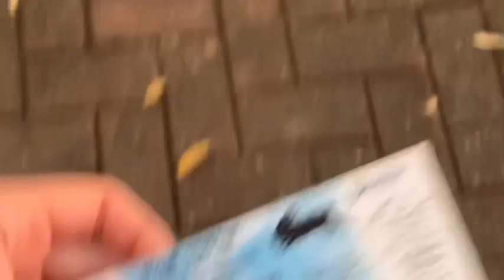South Sydney Rabbitohs vs Sydney Roosters Round 3 Match Vlog | NRL 2022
My Vlog on tonight’s win from Souths defeating the Roosters 28 - 16